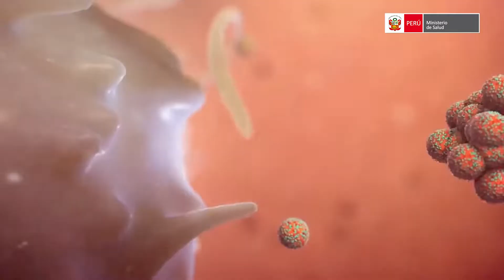SaludEnAcción - Edición 4 abril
🔴 EN VIVO SaludEnAcción | Hoy te contaremos por qué es importante la tercera dosis de la vacuna contra la COVID19. Entenderemos porqué se produce el insomnio. Además, indicaremos qué hacer ante la picadura de una abeja. ¡Conéctate ahora!